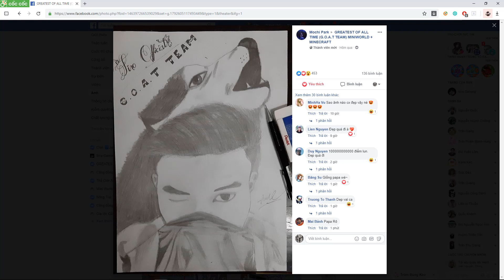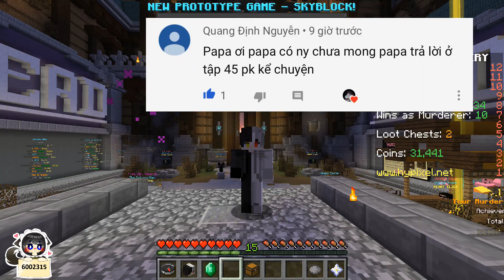THỬ THÁCH PARKOUR CHALLENGE HYPIXEL || PARKOUR KỂ CHUYỆN #45 || SIRO OFFICIAL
💬 Bình luận ý của bạn về video dưới phần comment nhé !

🚩Nếu các bạn có Fan Art muốn tặng bé thì đừng ngần ngại gửi hoặc up vào page Siro Official nhé, mỗi clip bé sẽ chọn ra 3 tấm ảnh đẹp nhất để cho mọi người cùng chiêm ngưỡng nhé :D